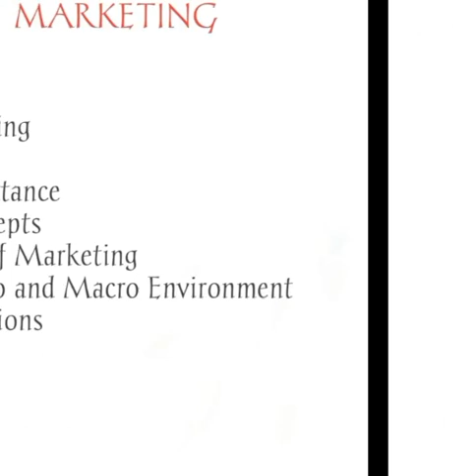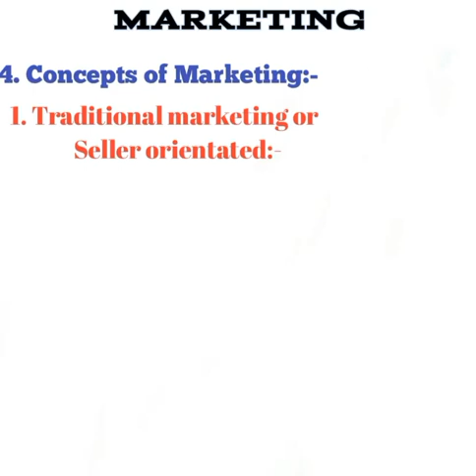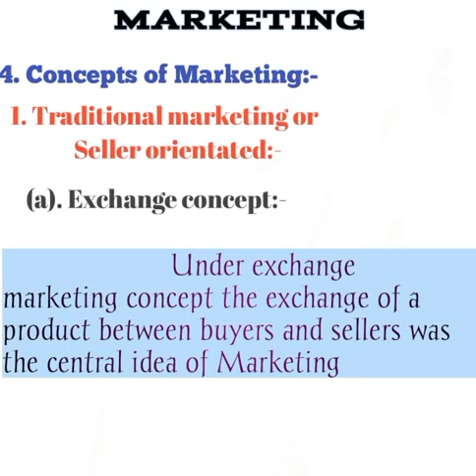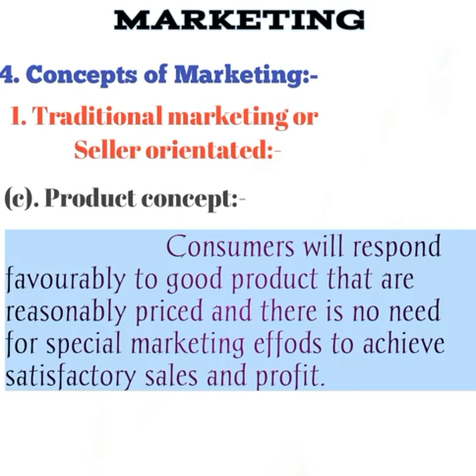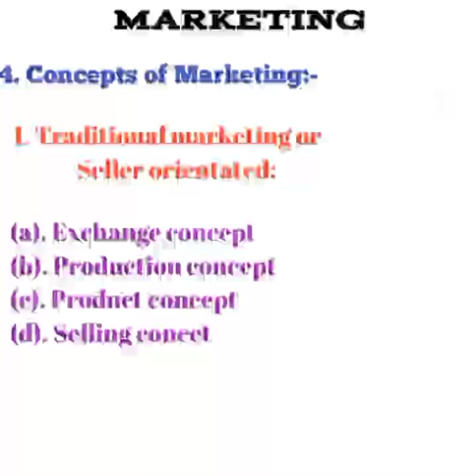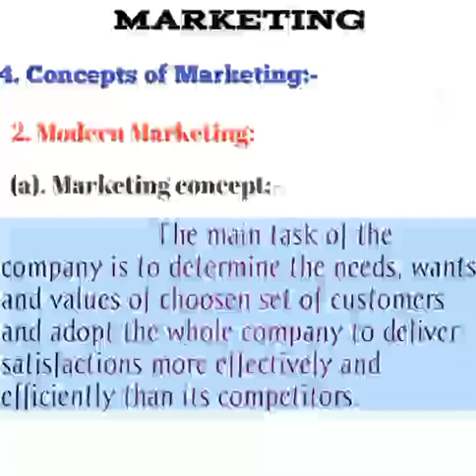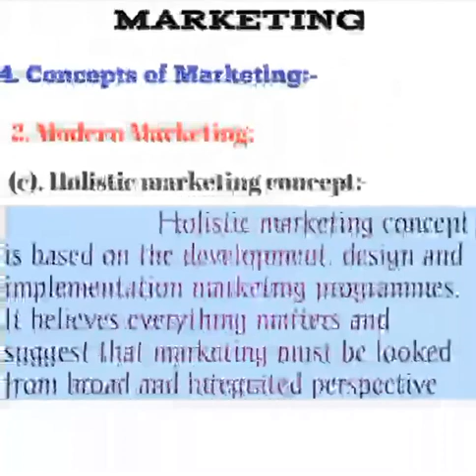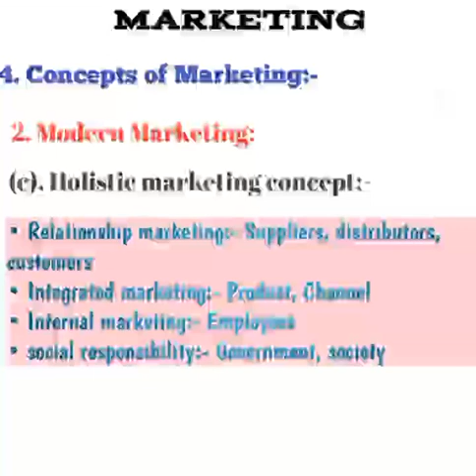Concepts of Marketing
Traditional approach and Modern approach

Traditional marketing
1. Exchange concept
2. Production concept
3. Product concept
4. Selling concept

Modern Marketing
1. Marketing concept
2. Social - Marketing concept
3. Holistic marketing concept